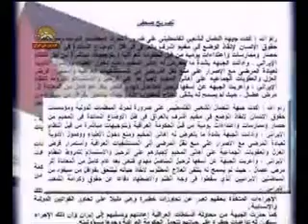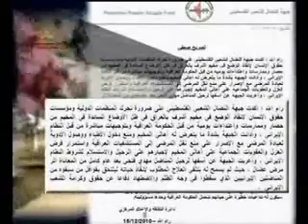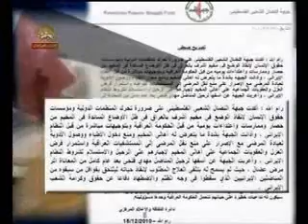حمايت جبهه مبارزه مردمي فلسطين ازاشرف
ازسيماي آزادي تلويزيون ملي ايران